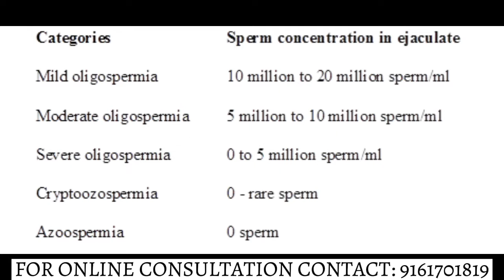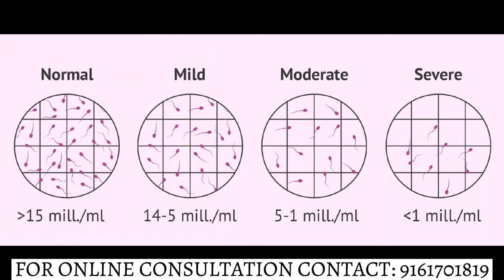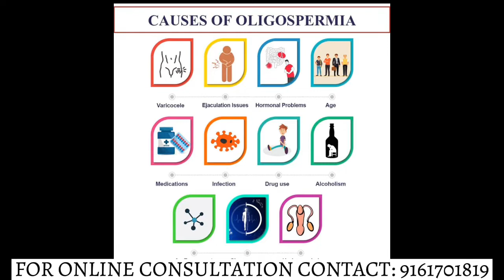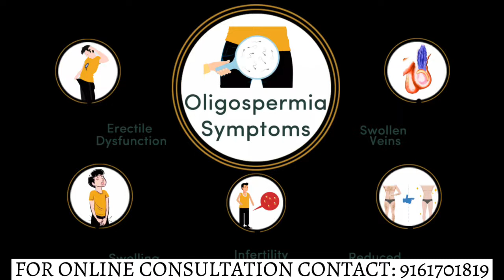Oligospermia low sperm count (Azospermia) Causes ,Symptoms & Diet Management in Hindi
Hello friends,
My name is Dr. Abdul Avval Khan (B.H.M.S.)
Classical homoeopath.
In this video I am talking about Oligospermia (low sperm count) .

Full detail on proper diet .

Our channel shall not be liable for any direct, incidental, consequential, indirect or punitive damage arising out of  acccess to or use of any content available on this channel.

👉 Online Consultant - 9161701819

Medi Life